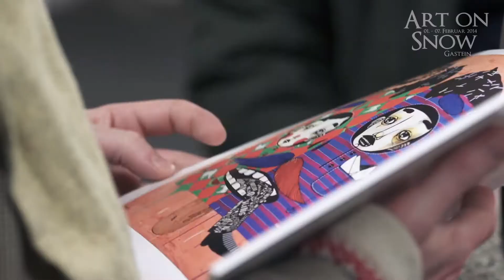Art on Snow - Trailer - 2014